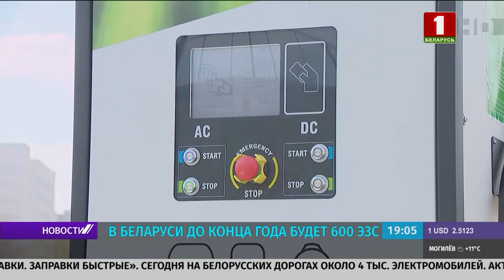Лукашенко: мы должны нарастить добычу нефти до 3,5 млн тонн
Александр Лукашенко принял с докладом о работе "Белоруснефти"  председателя  Совета Республики Наталью  Кочанову и гендиректора концерна Александра Ляхова. В  Беларуси перспективным видится открытие новых месторождений и добыча нефти на юге Гомельской области. Геолого-разведочные работы проходят на территории Лельчицкого и Ельского районов. В следующем году на очереди Наровлянский и Хойникский. Есть большие планы на освоение недр Припятского полесья. Подробнее — в видео.